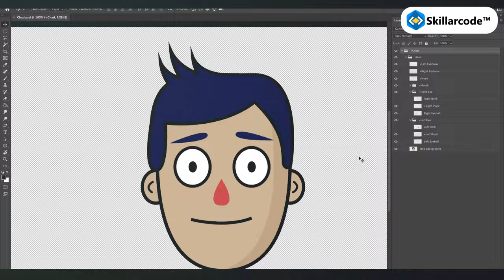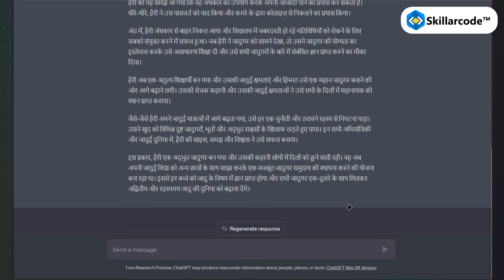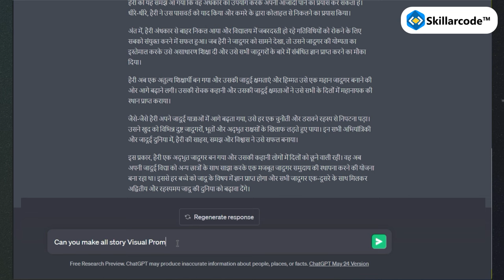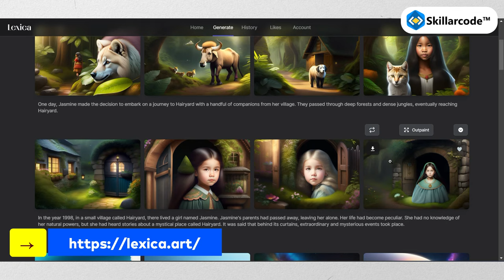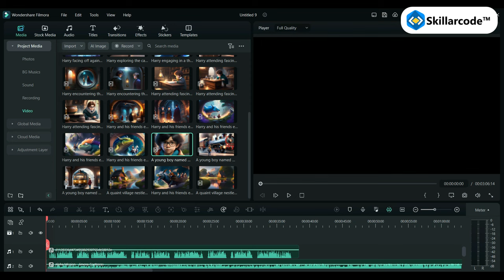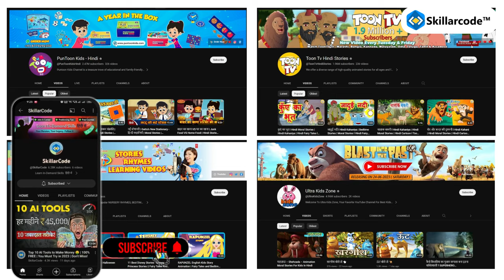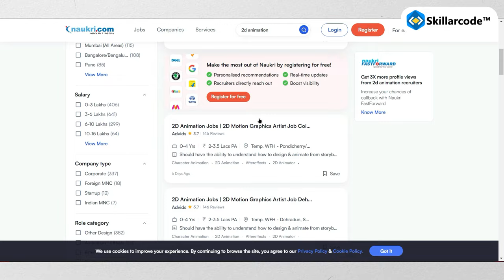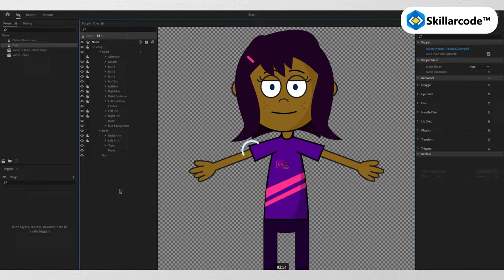🤑 Earn ₹48000/Month | AI से Animation Video बनाओ | 100% FREE | Work with Phone!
Cartoon Videos Ai and chat gpt se banana sikho, AI Cartoon Videos with Super easy way to make money online. Best work from home for students, earn online with animation making work.

Create free AI animation videos using free AI animation generators and video makers. Discover the process of making AI videos on your mobile device. Convert text to speech and generate captivating AI animation story videos. Earn money online with chat gpt and explore the power of AI for free!

❤️ Your love = Our inspiration! Let's grow together!

How to make animated videos with Chatgpt | animated video kaise banaye | chatgpt

🔗 Get 10 free alternative AI tools to createstory, AI art, Creative visual, AI voice and AI Animation

Dosto! Thank you so much for your love and support.
– Like ❤️, Comment 🗨️, and Share the knowledge! 🚀

Your Queries ➥
chat gpt se story kaise banaye
how to make ai video hindi

✨ Tags ✨
earn with animation,ai video,ai animation video maker,animation video editing,ai animation video kaise banaye,ai video kaise banaye mobile se,ai se story kaise banaye,ai animation video,